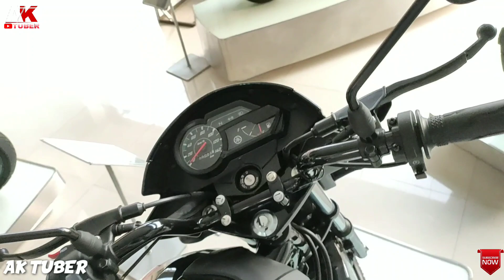yamaha saluto 125 ubs 2019 first impression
Shyam Automobiles
Yamaha showroom, Renny Road, Purulia (WB)
        Good behavior and a large collection of yamaha bikes and scooty. plz must visit this showroom if are going to buy a Yamaha bikes.

      yamaha saluto 125 ubs 2019 first impression video is uploaded for those people whose are seeking a budget and pocket friendly powerful yamaha bike 125 cc . Yamaha saluto 125 speed test or mileage test by the rider are very impressive. So this video is about yamaha saluto 125 review. Price in india and bangladesh are good, company thought about customer. If you wish to have bike of this budget or 125 cc you must look once for it and take a test drive. The compare with hero super splendor 2019 will both are good .